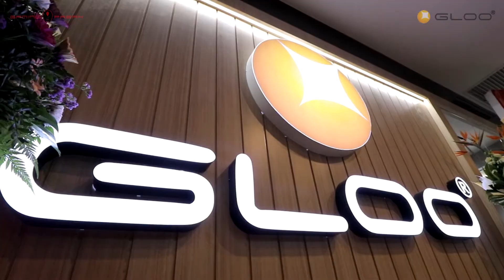Celebrating Grand Opening with Gloo Concept Store by SNS Network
Its been a pleasure for being invited for their grand opening! If you have never visited a Gloo Concept Store, it is something you must experience! Especially VIVE VR Booth!